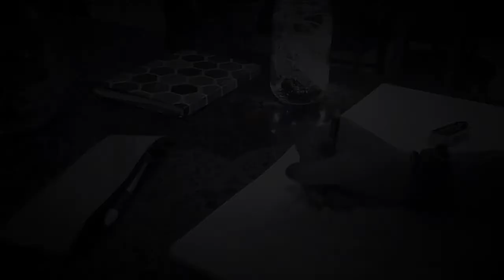Sketch of my little Sakura Kinomoto • Card Captor Sakura Clear Card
Hi! This is my random sketch of Sakura.